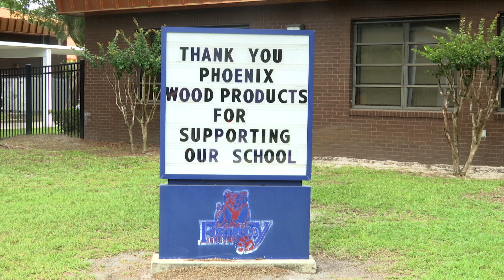Farm Share visits Fort McCoy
Using a donation from T-mobile, the Public Education Foundation of Marion County partnered with Farm Share to help deliver food to those in need. With added help from Clay Electric and Phoenix Wood Products, this event came to be a prime example of community coming together!